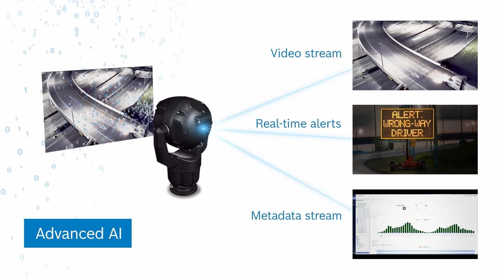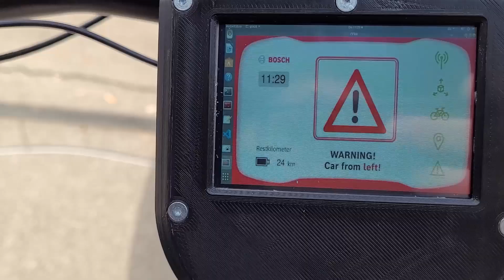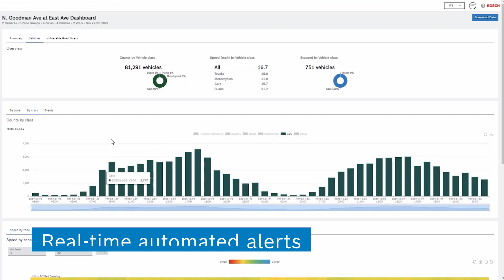Bosch Video-as-a-Sensor Solutions for Intelligent Transportation Systems (ITS)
A smart solution moving the industry toward Vision Zero is on the road and in operation. It is advanced, reliable, and accurate, enabling city planners and senior traffic engineers to create a smarter, safer, and more sustainable transportation ecosystem. The solution is based on video-as-a-sensor technology with intelligence built-in to Bosch cameras.